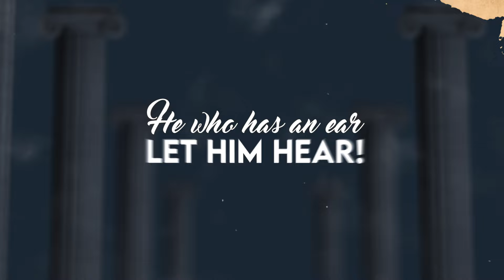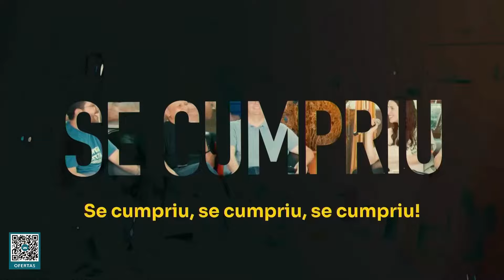Message 11 - Can Anything Good Come Out of Nazareth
HE WHO HAS AN EAR, LET HIM HEAR! - PHILADELPHIA
Message 11 - Can Anything Good Come Out of Nazareth? - John 1:46